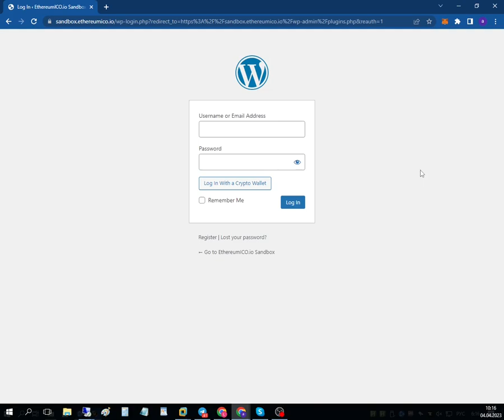EthPress Web3 Login WordPress Plugin Login Flow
The EthPress Web3 Login WordPress Plugin adds a capability to connect with cryptocurrency wallets such as MetaMask for Ethereum, Binance Smart Chain (BSC), Polygon (MATIC) or any other EVM-compatible blockchain, and wallets that support WalletConnect QR code. Adds a button to WordPress login screen that will let users securely log in with their crypto wallet.